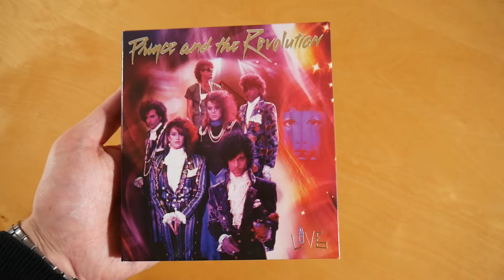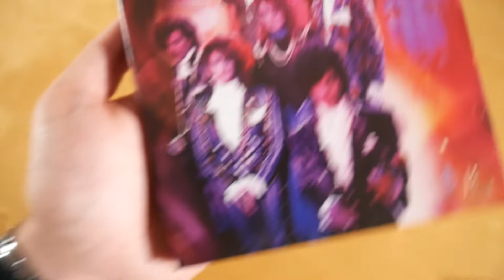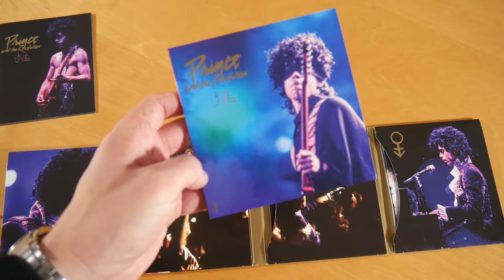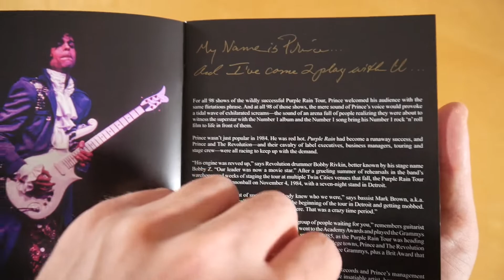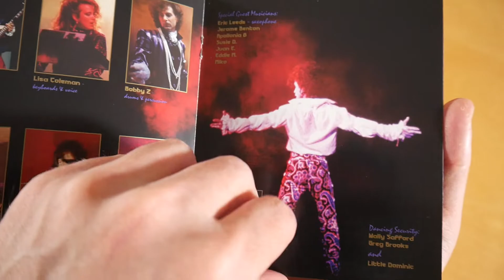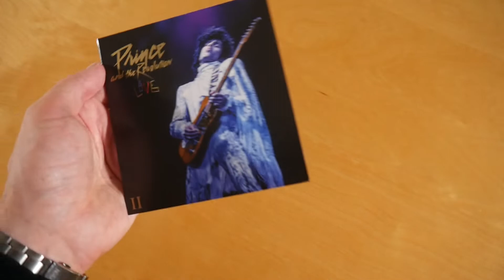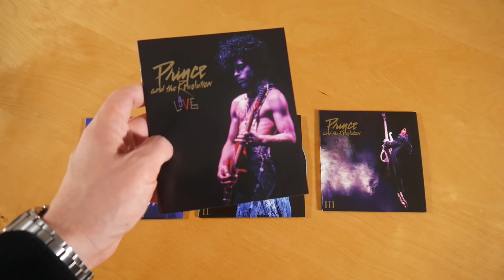Prince & The Revolution - Live Unboxing German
In diesem Video zeige ich euch Live von Prince & The Revolution.
► Hier könnt ihr das Album kaufen:
Weitere Musik von Prince

► ALBUM INFOS
Prince & The Revolution - Live
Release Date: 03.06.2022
Kaufpreis: 29,99 €

Live Inhalt:
- Album CD (2x)
- Blu-ray

Live Tracklist:
01. Let's Go Crazy
02. Delirious
03. 1999
04. Little Red Corvette
05. Take Me With U
06. Yankee Doodle Dandy
07. Do Me Baby
08. Irresistible B * tch
09. Possessed
10. How Come U Don't Call Me Anymore
11. Let's Pretend We're Married
12. International Lover
13. God
14. Computer blue
15. Darlin Nikki
16. The Beautiful Ones
17. When Doves Cry
18. I Would Die 4 U
19. Baby I'm A Star
20. Purple Rain

Live Info:
Das Album von Prince & The Revolution erschien am 03. Juni 2022 über Warner Records.